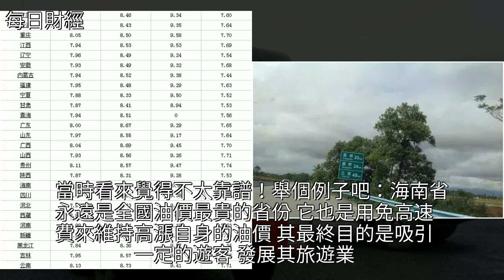11月2日起，油價又變！提升油價來“養路”，變為絕對不可能！，[每日財經]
11月2日起，油價又變！提升油價來“養路”，變為絕對不可能！ [每日財經]油價,石油,財經11月2日起，油價又變！提升油價來“養路”，變為絕對不可能！ [每日財經]油價 石油 財經